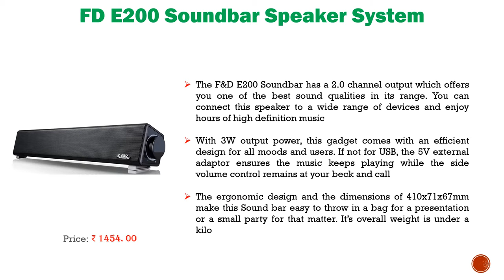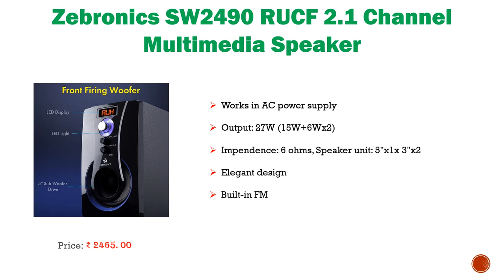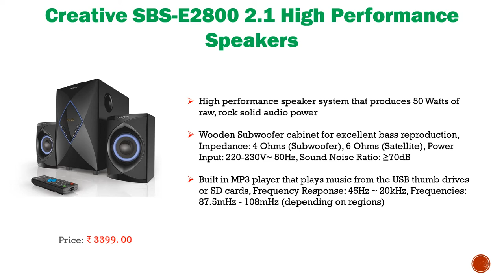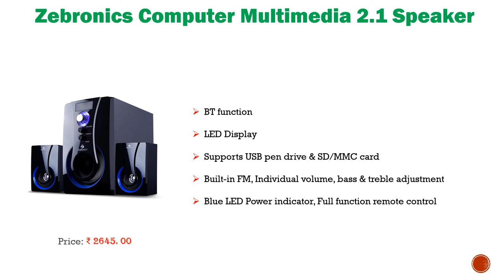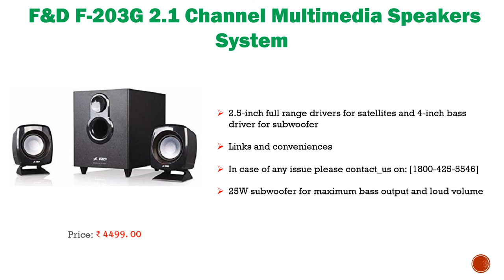Top 10 Best Multimedia Speaker Systems 2021 in India With Price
1. F&D F-203G 2.1 Channel Multimedia Speakers System

2. Infinity (JBL) Hardrock 210 Deep Bass 2.1 Channel Multimedia Speaker

3. Zinq Technologies MELOS 2.1 Channel Multi-Media Speaker

4. Zebronics Computer Multimedia 2.1 Speaker

5. Creative SBS-E2800 2.1 High Performance Speakers

6. iBall Sound Wave2 – Multimedia 2.0 Stereo Speakers

7. Sony SA-D10 4.1 Channel Multimedia Speaker

8. Zebronics SW2490 RUCF 2.1 Channel Multimedia Speaker

9. Creative SBS A35 2.0 Speaker

10. FD E200 Soundbar Speaker System